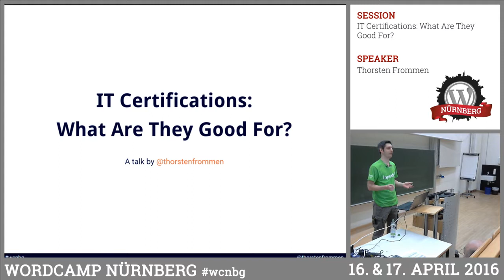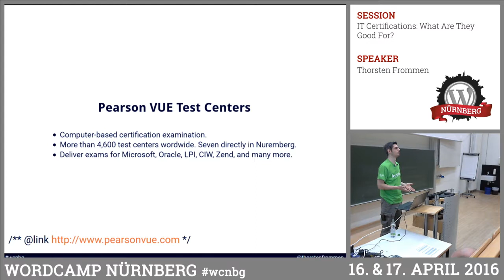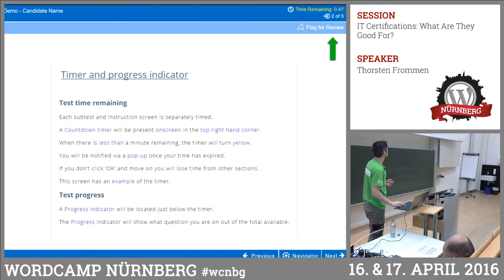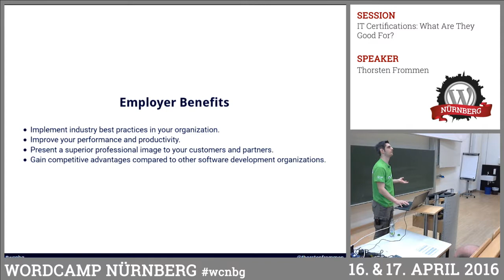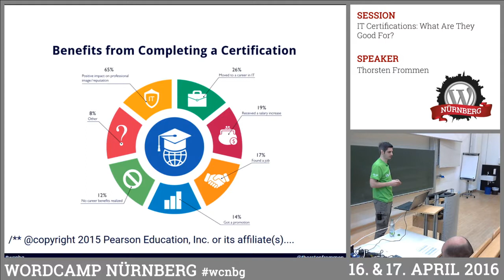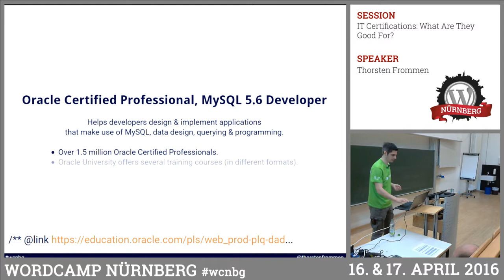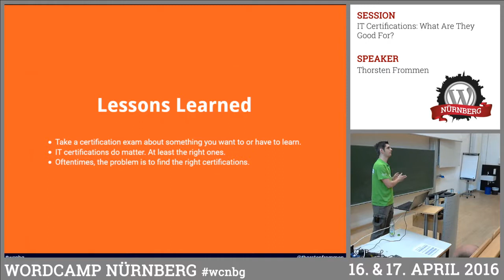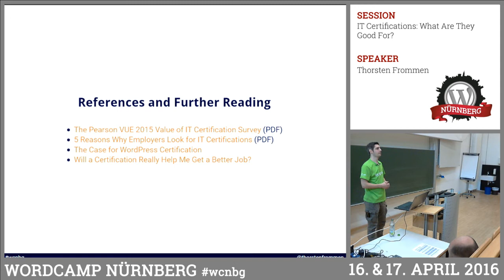Thorsten Frommen: IT Certifications: What Are They Good For?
In this session, Thorsten explains IT certifications in general and how different they can be structured. He then provides several examples of what a certificate in the IT industry can mean for both employees and employers. Based on his experience from by now six seven certification exams with three different providers, Thorsten gives an overview of appropriate certifications for WordPress engineers.